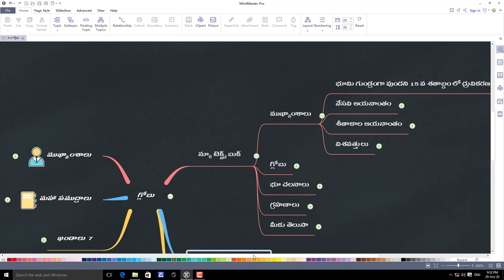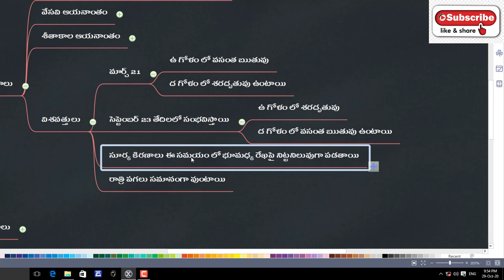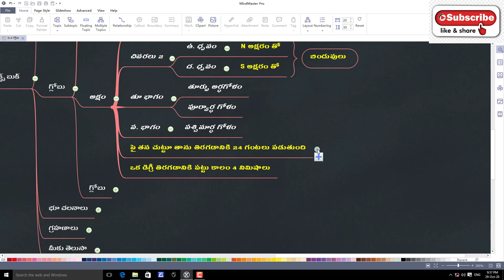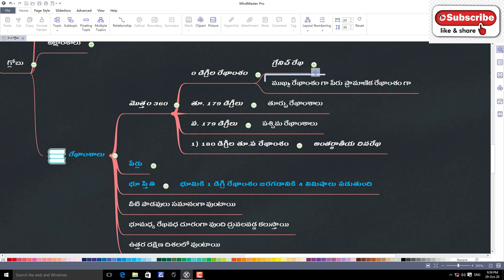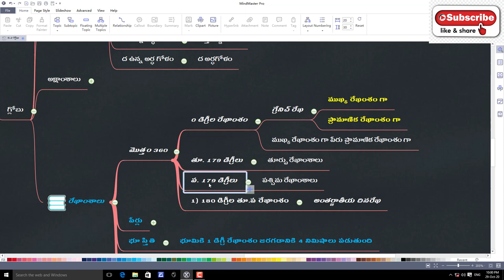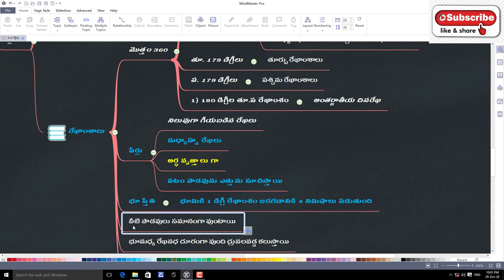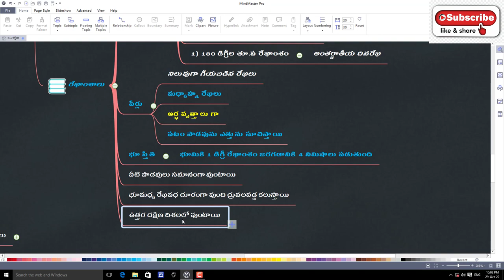Globe, globe image, globe class 6 notes, globe chapter class 6, globe and map class 6 IIKings dsc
Globe, globe image, globe class 6 notes, globe chapter class 6, globe and map class 6
Globe globe image globe class 6 notes globe chapter class 6 globe and map class 6 ap dsc latest news today kings dsc
హాయ్ నా పేరు సోమరాజు. ఏ పి డి ఎస్ సి కంటెంట్ ఎక్ష్ప్లైన్ చేయడానికి ఈ వీడియో లు చేస్తున్నాను. డి ఎస్సి ఖచ్చితంగా సాధించాలి అనేవారి కోసం ఈ వీడియోలు పక్కా ప్రణాళికతో తయారు చేయడం జరుగుతుంది. టెక్స్ట్ బుక్ నే ప్రామాణికం చేసుకొని ప్రతి పాయింట్ లైన్ టు లైన్ టచ్ చేసి అకాడెమి లెవెల్ లో ఒక్క పాయింట్ కుడా మిస్ కాకుండా ఈ వీడియో లు రూపొందించడం జరుగుతుంది. ఈ విడియోలు నచ్చితే లైక్ చేసి సబ్స్క్రయిబ్ చేసుకోండి. అనుదినము మీ ప్రిపరేషన్ లో నా వంతు సహాయంగా అందిస్తుంటాను.చుడండి టెక్స్ట్ బుక్ పాయింట్స్ ని సింపుల్ గా డివైడ్ చేసి మైండ్ మ్యాపింగ్ ద్వారా మీకు బోధించడం జరుగుతుంది. ఒక్కసారి ఈ విడియో చూస్తూ నోట్స్ ప్రిపేర చేసుకొని టెక్స్ట్ బుక్ టెక్స్ట్ బుక్ చుస్తే మికే అర్ధమౌతుంది యెంత పక్కాగా వుందో! ఈ లెసన్ లో మనం 6 వ తరగతి లోని 2 వ పాఠం గ్లోబ్ గురించి నేర్చుకొందాం